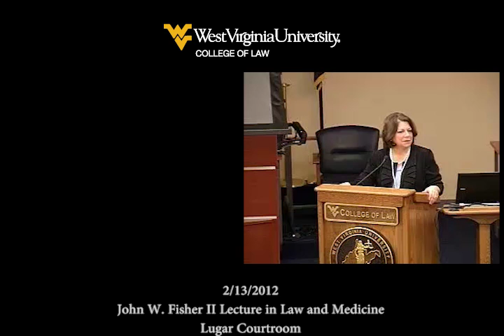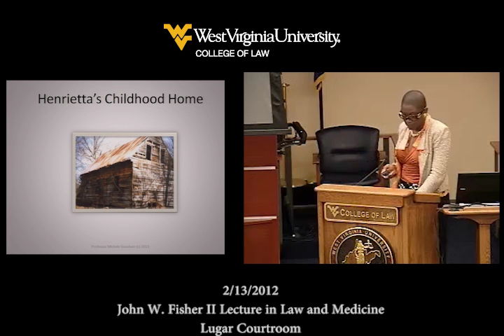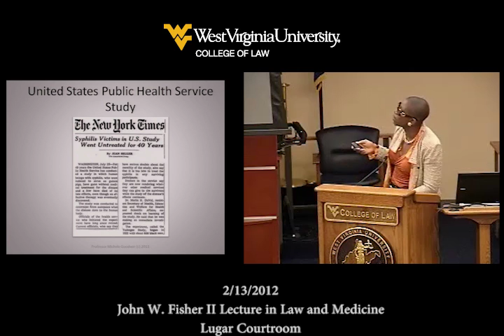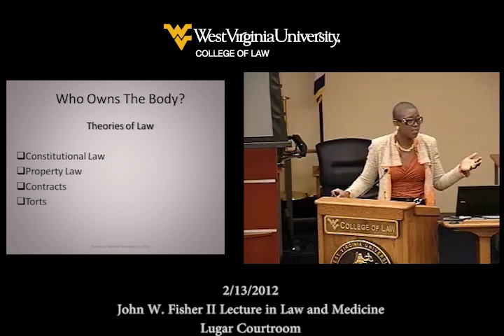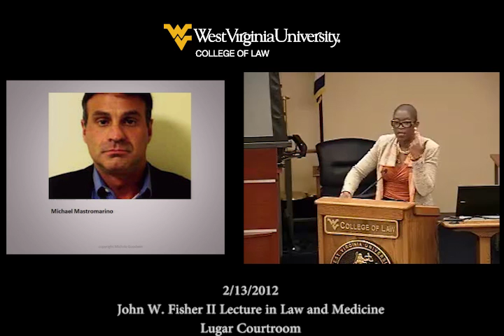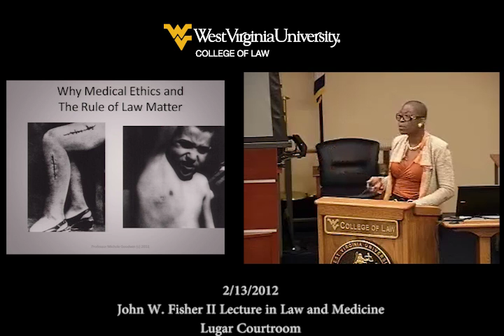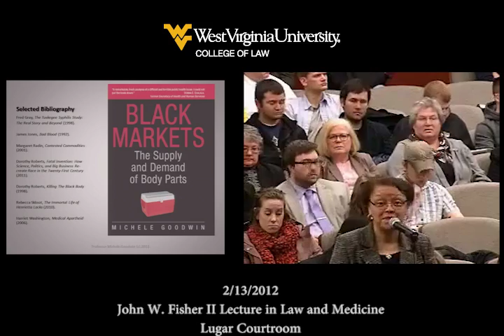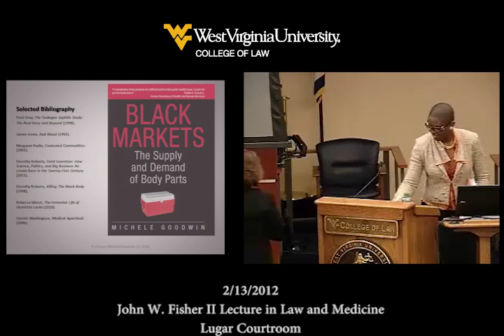John W. Fisher II Lecture in Law and Medicine - 2/13/2012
Who Owns Your Body? A Conversation About Medical Research and The Body Bazaar

Lecturer - Michele Goodwin